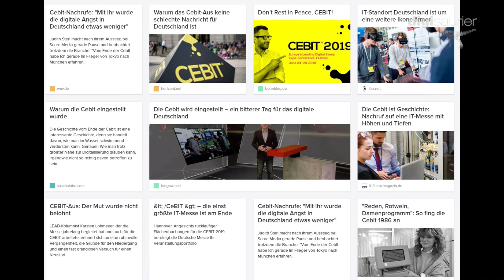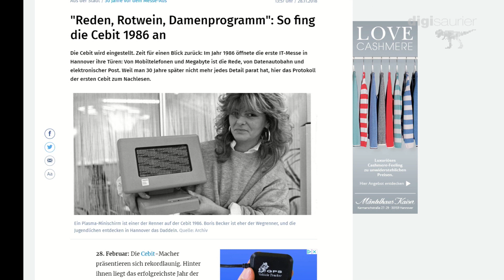Wie kam es zum Aus für die CEBIT in Deutschland - ein ehemaliger CEBIT Chef erzählt: Sven Prüser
Die erste eigenständige CeBIT öffnete am 12.März 1986 ihre Tore. Es war ein großer Erfolg. Und 2018 im Sommer, nach dem Versuch eines Neuanfangs wurde das endgültige Aus für die einstmals weltgrößte Messe rund um IT. Telekommunikation und Digitalisierung beschlossen. Wie kam es dazu? Was bedeutet das für den Standort Deutschland? "Man hat uns etwas ganz wichtiges für die digitale Entwicklung weggenommen", sagt Professor Sven Prüser, ein ehemaliger CeBIT Chef im Gespräch mit Digisaurier Christian Spanik.